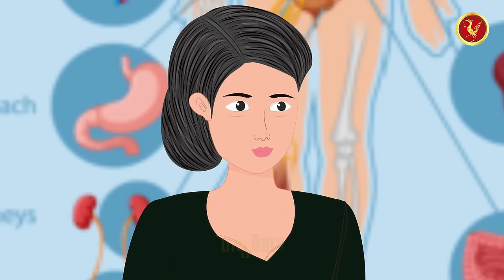ប្រជុំនិទានរឿងខ្មោច​ | ហង្សនិទាន 2024 |, Khmer Fairy​ 2024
សូមស្វាគមន៍មកកាន់ឆានែល: ហង្សនិទាន
អរគុណសម្រាប់ការទន្សនាវីដេអូ🥰🤍